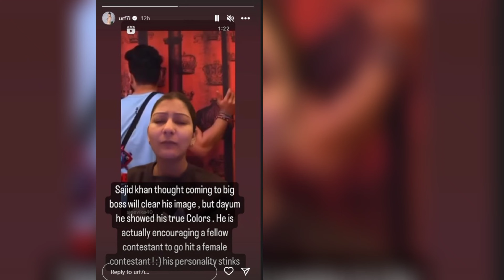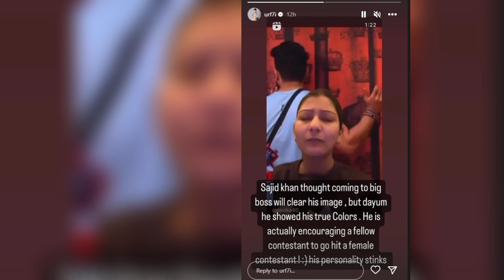Urfi Javed got angry after seeing Sajid's actions in the battle of Stan-Archana